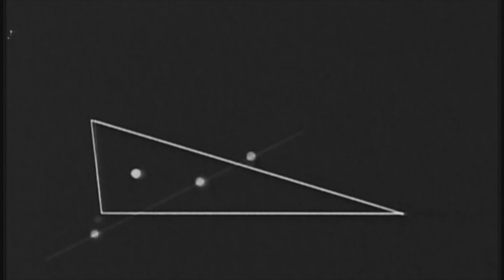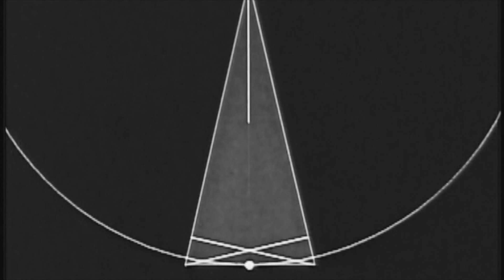The Center of Evolution by ChakraKaun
Old School Workout footage at it's finest in this latest music video of mine.  Nothing but Kaos here.